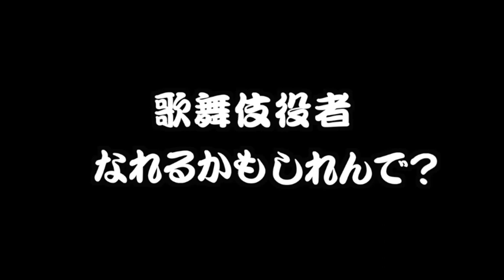【作曲】HatsのM-2【ドラマーとギタリスト】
作曲から完成まで、多くのアーティストと仕事をしている現役のプロが、
０から始める曲作りを配信中。

ドラマー山下政人、ギタリスト坂井崇人によるユニット『Hats&Glasses』

何も決まっていないけど、とりあえずYouTubeを始めた二人が作る音楽とは!?

ドラムを仕事にしているけど、しゃべりの方が得意かもしれない山下政人と、
繊細なメロディを考えさせたら、無限大に返ってくる坂井崇人が、
会話の中から作り出す新しい音楽の形。